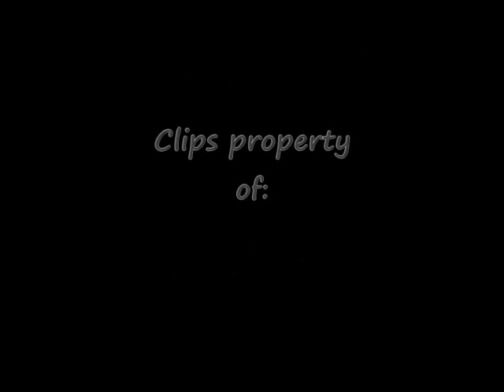William Petersen - I wanna make you wet!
The amazing WIlliam Petersen and a video containing clips from ALL his movies.